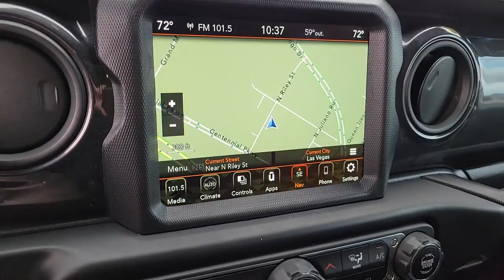2022 Jeep Wrangler North Las Vegas, Paradise, Henderson, Boulder City, Summerlin South, NV J6849B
Hydro Blue Pearl Coat Used 2022 Jeep Wrangler Unlimited Sport Altitude available in Las Vegas, Nevada at Jim Marsh Chrysler Jeep. Servicing the Paradise, Henderson, Boulder City, Summerlin South, NV area.

8575 W. Centennial Pkwy

Hydro Blue Pearl Coat 2022 Jeep Wrangler Unlimited Sport Altitude 4WD 8-Speed Automatic 3.6L V6 24V VVTbrbrJim Marsh Chrysler Jeep was a proud recipient of the FCA Customer First Award for Excellence in both 2017 and 2018. This award is given to recipients who have achieved the highest level of customer experience in the areas of performance measures process validation employee survey training certification and faculty certification.brbrbrCall today to schedule your test drive! *MSRP is the Manufacturers Suggested Retail Price (MSRP) of the vehicle. It does not include any taxes fees or other charges. * Pricing provided may vary significantly between website and dealer as a result of supply chain constraints. Pricing shown is non-binding and does not constitute an offer. Contact your dealer for updated vehicle pricing. Dealer pricing plus reconditioning fees on all preowned vehicles and market adjustments on new vehicles. You may not qualify for the offers incentives discounts or financing. Offers incentives discounts or financing are subject to expiration and other restrictions. See dealer for qualifications and complete details. * Images prices and options shown including vehicle color trim options pricing and other specifications are subject to availability incentive offerings current pricing and credit worthiness. * In transit means that vehicles have been built but have not yet arrived at your dealer. Images shown may not necessarily represent identical vehicles in transit to your dealership. See your dealer for actual price payments and complete details.
GPS Navigation|8.4 Radio & Premium Audio Group|Quick Order Package 25L Altitude|Technology Group|Trailer Tow & HD Electrical Group|8 Speakers|Alpine Premium Audio System|AM/FM radio|HD Radio|Radio data system|Radio: Uconnect 4 w/7 Display|Radio: Uconnect 4C Nav w/8.4 Display|SiriusXM Satellite Radio|Air Conditioning|Air Conditioning w/Auto Temperature Control|Power steering|Steering wheel mounted audio controls|Normal Duty Suspension|Traction control|2-Door Passive Entry, Front Door Locks|4-Wheel Disc Brakes|ABS brakes|Dual front impact airbags|Dual front side impact airbags|Emergency communication system: SiriusXM Guardian|Front anti-roll bar|Integrated roll-over protection|Low tire pressure warning|Occupant sensing airbag|Rear anti-roll bar|Brake assist|Electronic Stability Control|ParkView Rear Back-Up Camera|Delay-off headlights|Front fog lights|Speed control|Anti-Spin Differential Rear Axle|220 Amp Alternator|240 Amp Alternator|700 Amp Maintenance Free Battery|Aux Battery|Engine Oil Cooler|Stop-Start Dual Battery System|110 MPH Vehicle Max Speed Calibration|Black 3-Piece Hard Top|Non-Lock Fuel Cap w/o Discriminator|4G LTE Wi-Fi Hot Spot|5-Year SiriusXM Traffic Service|5-Year SiriusXM Travel Link Service|8.4 Touchscreen Display|Apple CarPlay/Android Auto|Auto-Dimming Rear-View Mirror|Auxiliary Switches|Cluster 7.0 TFT Color Display|Compass|Driver door bin|Driver vanity mirror|Emergency/Assistance Call|Front reading lights|Manufacturers Statement of Origin|Off-Road Info Pages|Outside temperature display|Passenger vanity mirror|Rear reading lights|SiriusXM Traffic Plus|Tachometer|Telescoping steering wheel|Tilt steering wheel|Trip computer|Cloth Low-Back Bucket Seats|Front Bucket Seats|Split folding rear seat|Front Center Armrest w/Storage|Passenger door bin|Wheels: 17 x 7.5 Black Steel Styled|Wheels: 18 x 7.5 Gloss Black Aluminum|Variably intermittent wipers|3.45 Rear Axle Ratio